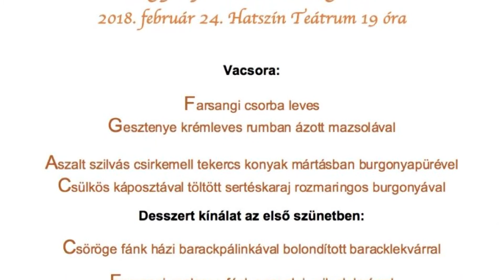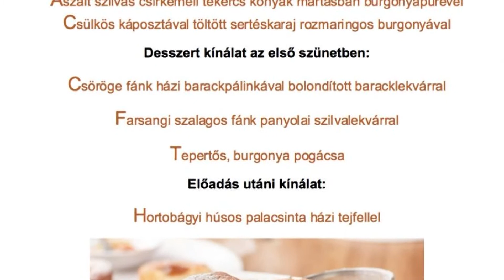Tea Glóriával 2018.02.14. III. rész. hatoscsatorna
Operett bál
Műsorvezető: Geszty Glória
Vendégek:
Tóth Ádám igazgató, Budapesti Show Színház
Jenei Gábor színész Show színház